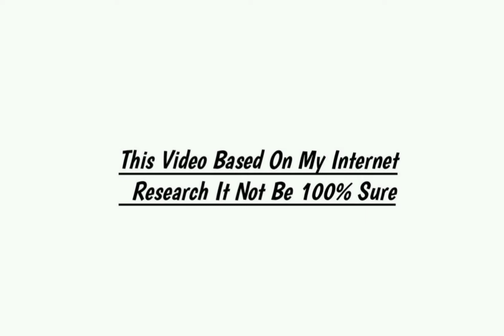Sagar Lamsal (Bale) Lifestyle 2021, income, Girlfriend, Career, Cars, Family, Biography & Net Worth